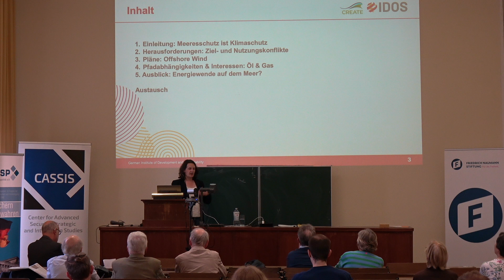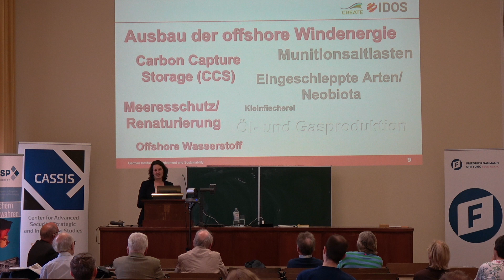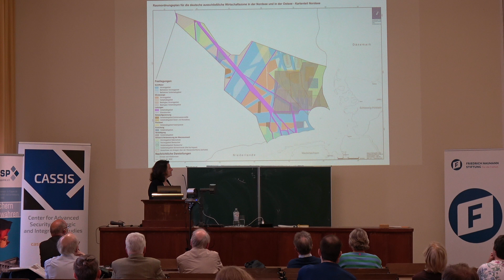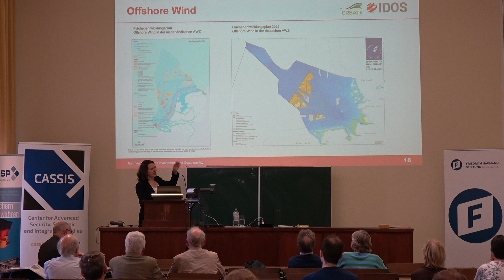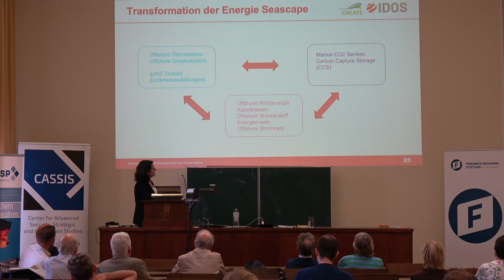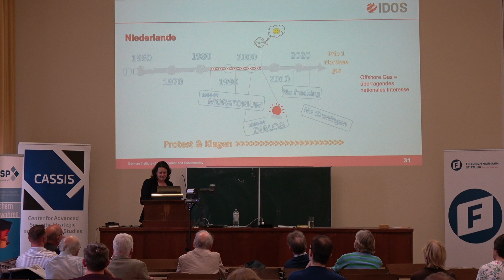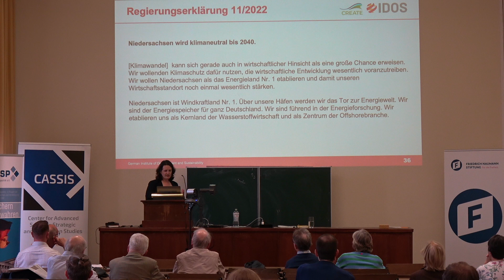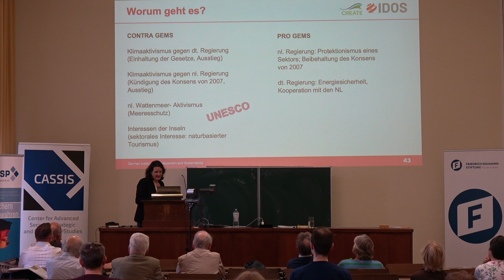Energiewende auf dem Meer? Herausforderungen, Pläne und Visionen für die Nordsee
Diese Veranstaltung findet in Kooperation mit der Friedrich-Naumann-Stiftung, der Gesellschaft für Sicherheitspolitik und dem Deutschen Maritimen Institut statt.

Sechste  Veranstaltung der Ringvorlesung "Maritime Herausforderungen des 21. Jahrhunderts" (SoSe 2024) mit Dr. Irit Ittner.

Bei der Energieerzeugung kommt den Ozeanen eine besondere Bedeutung zu. Seit den 1960er Jahren werden Erdöl und Erdgas aus dem Meeresboden der Nordsee gefördert. Aktuell stammen 80% der in der EU produzierten Kohlenwasserstoffe aus Offshore-Feldern. Hinzu kommen Gas- und LNG-Importe aus marinen Quellen. Während Regierungen und die Industrie den Ausstieg aus fossilen Energieträgern kommunizieren, wurden neue Förderprojekte in der Nordsee, im Schwarzen Meer und im Mittelmeer bewilligt und etabliert. Der erneute Ansturm auf die marinen fossilen Ressourcen ist u.a. auf die veränderte geopolitische Lage in Europa zurückzuführen.

Ozeane sind auch für den Ausbau erneuerbarer Energiequellen ganz zentrale Räume. Anhand der europäischen und deutschen Ausbauziele für Windenergie in der Nordsee und weiterer Visionen für die zukünftige Energieinfrastruktur auf dem Meer beleuchtet der Vortrag die politischen und praktischen Herausforderungen, die mit diesen Plänen und Visionen einhergehen. Welche konkreten Zielkonflikte treten zwischen Meeresschutz, Klimaschutz und Energiesicherheit auf? Und wie können diese möglicherweise gelöst werden?
Vortrag

Dr. Irit Ittner, Wissenschaftliche Mitarbeiterin, German Institute of Development and Sustainability (IDOS), Bonn

Fragen & Antworten